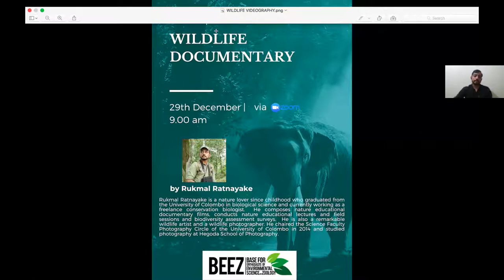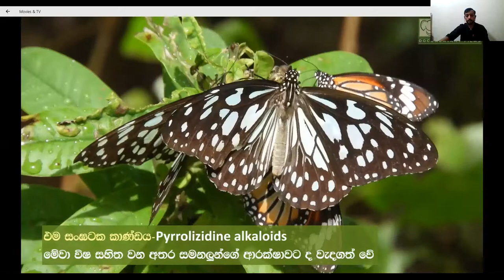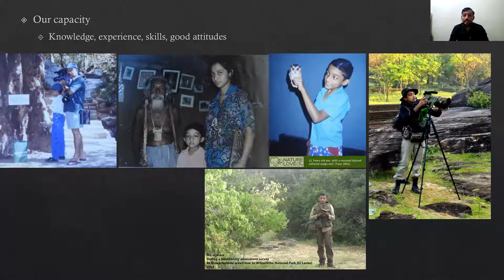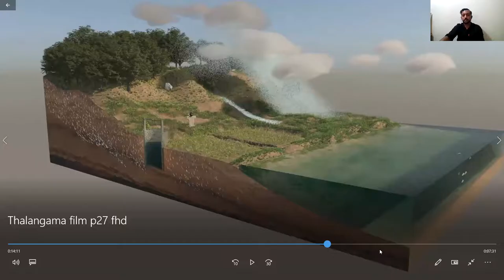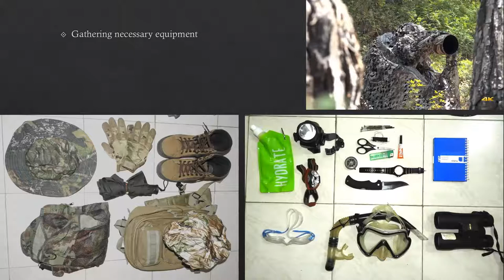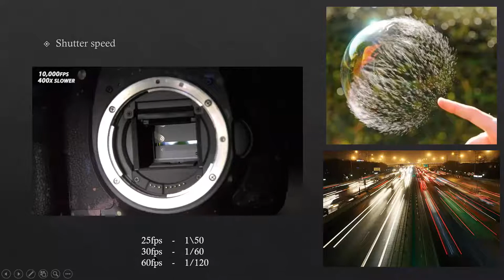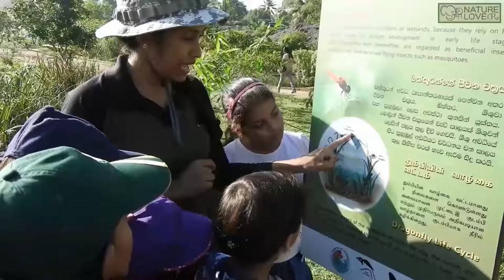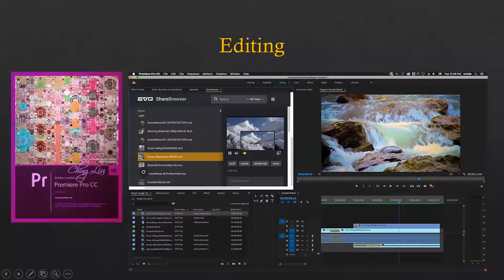Let's make a Nature Video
Wildlife Videography

It was the conclusion of another successful webinar by BEEZ. We would like to extend our heartiest gratitude to Mr. Rukmal Ratnayake for sparing his time amidst his busy schedule to advocate amateur artists conservationists!
Thank you very much for the splendid sceneries and for memorable virtual tours! We wish you all the best in your future endeavors!